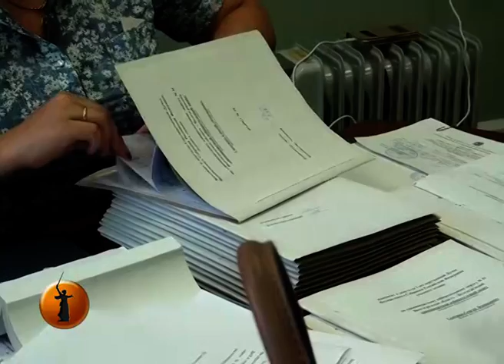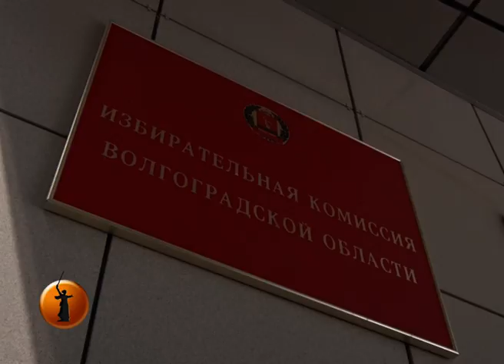В Волгограде на улице Ангарской трамвайное кольцо поможет в расширении узкой дороги